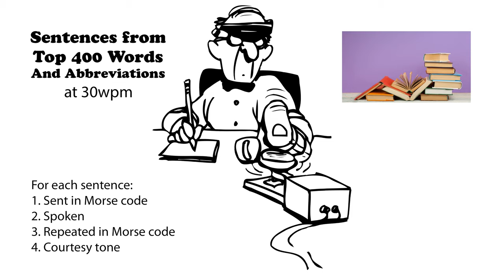Sentences from Top 400 Words and Abbreviations 30wpm